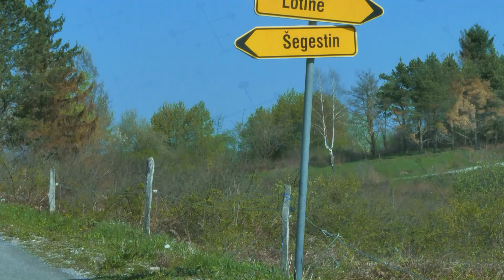Banija , Segestin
Documentary